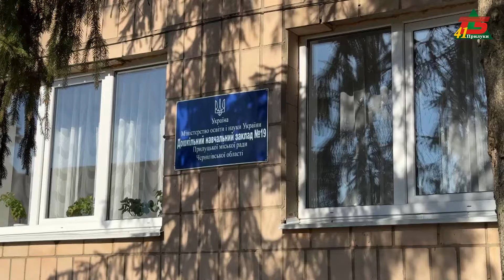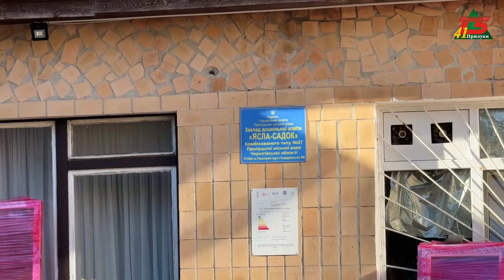Коштом міста у 4-х освітніх установах Прилук впроваджують енергозберігаючі технології